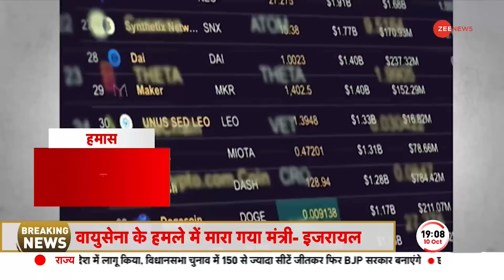Israel Palestine War: गाजा में इजरायल का तांडव, आतंकियों पर बरसाए ताबड़तोड़ बम! | Gaza Rocket Attack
इजरायल और हमास के बीच जंग के चौथे दिन गाज़ा पट्टी पर इजरायल की बमवर्षा जारी है।इस युद्ध में अब तक करीब 1600 लोगों की मौत की खबर है. हमास के हमलों को रोकने के लिए इज़रायल का आयरन डोम सिस्टम पूरी तरह से ऐक्टिव है. हमास के नेताओं ने धमकी दी है कि अगर गाज़ा में हमले बंद नहीं हुए तो बंधकों को मार देंगे। इजरायल के राष्ट्रपति बेन्यामिन नेतनयाहू ने कहा है कि अबकी बार हमास के आतंकियों को जड़ से उखाड़ फेकेंगे.

Israel's bombing of the Gaza Strip continues on the fourth day of the war between Israel and Hamas. So far, about 1600 people have been reported dead in this war. Israel's Iron Dome system is fully active to stop Hamas attacks. Hamas leaders have threatened to kill the hostages if attacks in Gaza do not stop. Israeli President Benjamin Netanyahu has said that this time we will root out Hamas terrorists.